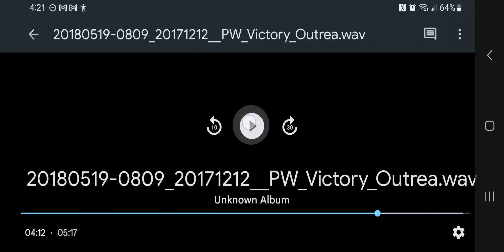12-12-2017 Prophetic Word - Victory Outreach